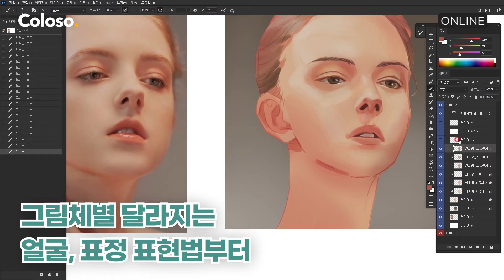그림체별 예쁜 여캐 그리는법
👀그림체의 특징을 알면 길이 보인다👀
어떤 그림체가 당신에게 맞는지
다양한 그림체를 통해 알려드립니다!
✔반실사, 실사, 캐주얼 차이점 익히기
✔데포르메로 배우는 다양한 그림체
✔얼굴 근육 변화에 따른 표정 표현법
✔그림체별로 달라지는 채색법까지!
다양한 장르를 넘나드는
일러스트레이터 오숙이님이
25강의 단계별 클래스를 통해 알려드립니다